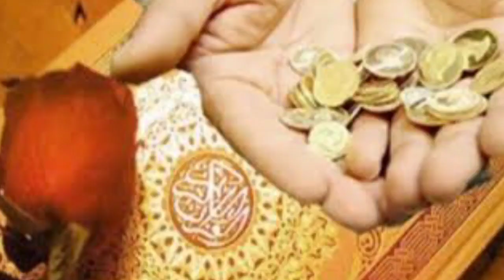HAZRAT FATEMA (S.A) KE SAATH MAHSHOOR HONE WALI KHAWATEEN...BY: MOULANA SYED MOHAMED RAZA ABIDI.